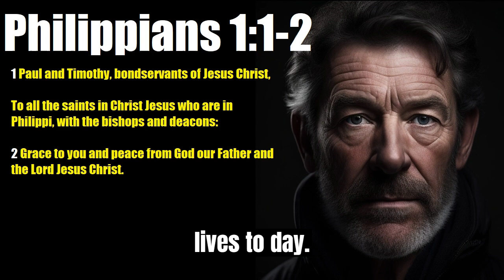Philippians 1:1-2: Embracing Our Identity in Christ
Welcome to "Gospel Illuminations," where we delve into the timeless wisdom of God's Word. In this video, we embark on an insightful journey into the opening verses of Philippians 1:1-2, exploring the profound truths and messages hidden within this passage.
In Philippians 1:1-2, we uncover the apostle Paul's identity as a bondservant of Jesus Christ, his heart for the saints in Philippi, and the transformative power of grace and peace from God our Father and the Lord Jesus Christ. This exposition is a deep dive into the significance of these verses and their relevance for our lives today.
As we explore this biblical text, we invite you to engage with the content, reflect on its applications in your daily walk with Christ, and share your thoughts in the comments section below. Your insights and questions are valuable contributions to our community of faith.
If you find this video edifying and insightful, please consider giving it a thumbs up, sharing it with others who may benefit from it, and subscribing to our channel, "Gospel Illuminations." Your support helps us continue to create and share content that explores the richness of the Gospel message and its relevance in today's world.
Thank you for joining us on this journey of faith and illumination.